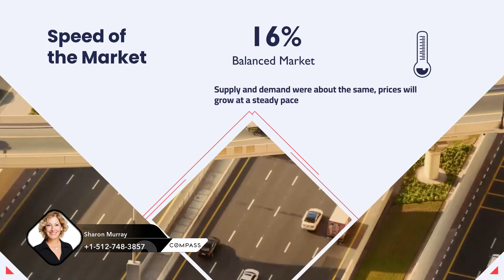City of Austin Market Update | Make Your Move